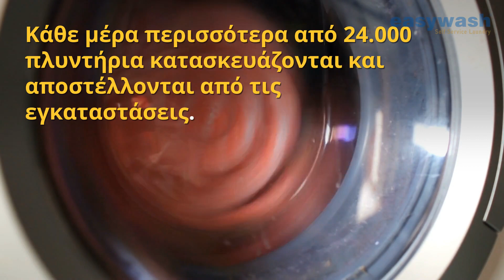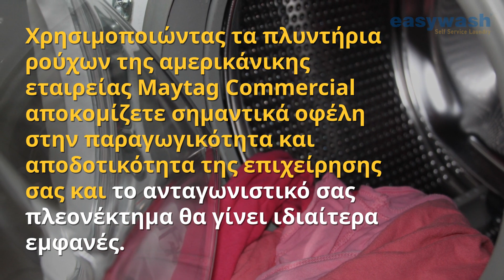Επαγγελματικά Πλυντήρια Ρούχων αμερικάνικα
Η εταιρεία μας, Active Commercial Systems Ε.Π.Ε. είναι ο αποκλειστικός αντιπρόσωπος της αμερικάνικης εταιρείας Maytag Commercial στην Ελλάδα, Τουρκία, Αλβανία, Βουλγαρία, Σκόπια, Σερβία και Μαυροβούνιο για τα επαγγελματικά πλυντήρια ρούχων και τα επαγγελματικά στεγνωτήρια ρούχων.